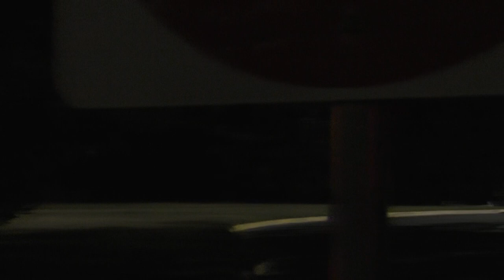Bored Austin Police Find a Transient to Harass at Givens Park 4/28/18 11:00PM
"Numerous officers made fun of transients and prostitutes by referring to them as 'cockroaches', 'disgusting', 'shitheads', and 'full of worms.' Officers stated that if the cadets did not already hate transients, that they soon would. It was also stated that if officers were 'bored', then they would simply go and find a transient to arrest and take to jail. instructors also showed videos/images of transients/prostitutes in the classroom with the only apparent reason being to make fun of the individuals and create a cadet 'buy in' to the same despicable mentality."